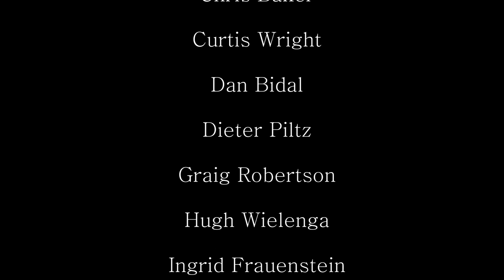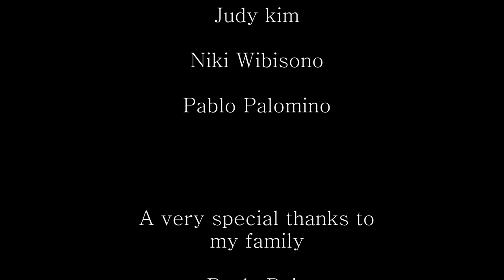Diablo IV Reveal Trailer Sound Redesign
Sound Design, Editing, and Mixing in 5.1 were all done by Benji Ruiz
Vancouver Film School - Sound Design Class 107